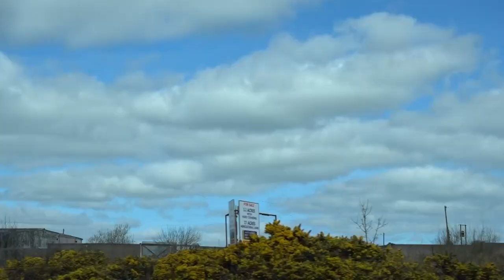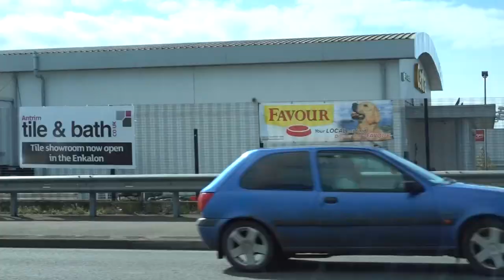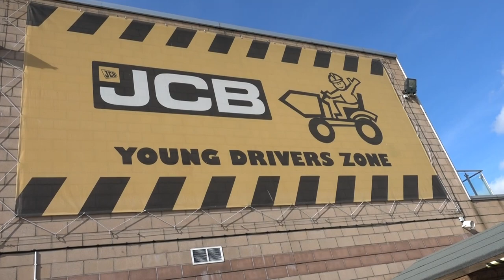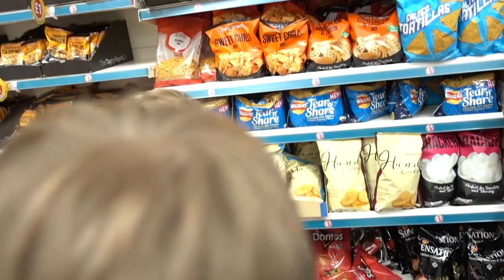Antrim Town & Civil Parish, County Antrim, Northern Ireland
The Junction retail and leisure shop - this wasn't much of a trip for those trying to explore the touristic destinations in Northern Ireland, but it was more of a trip for those already living in county Antrim to know what this place has for them.

Every once in a while, you get to make a trip that is not cultural nor touristic or historical, but it is more of a trip to buy some treats - of course you will end up with getting things for the kids as well - which is exactly what happened with us.

The highlight of this trip was trying those jelly beans and seeing what color every single one of us prefers and likes the most - seems that I was the only one preferring the coffee ones, which is good to get them all :-) - and then comes the second part of this outing which is about getting some treats that are making it hard for us to stay a bit healthy.

If you want to get inside that shop - or supermarket - and you don't want your kids to come with you, you could leave them in the playing area outside and come back when you are finished - although we prefer that you stay with them even while playing outside - our kids loved it but they didn't get inside the arena and didn't try to play inside it, they instead chose to come with us to the shop.

The most exciting and interesting part for the kids inside that place was those small rabbits and chicks which they want to buy and keep - they looked really pretty and funny at the same time :-) and that of course came along with the part of choosing the treats they prefer and getting those jelly beans.

We all know that county Antrim is one of the six different counties that form Northern Ireland as a whole, with Belfast being its beating heart, which means that there are different things and several places and destinations that one could go to when it comes to co Antrim.

Since Belfast is the beating heart and the place people could start exploring county Antrim with, there are lots of cultural places and touristic destinations that people could head to, such as Belfast City Hall being the city where Titanic was built, there is also Titanic Museum which was built a century later the Cathedral Quarter is also a famous part of this city as well as lots of other places that might be related to the history and tourism of the city or else those which are more like restaurants, bars, pubs, and more, but which also have their names and clients.

From the things that highlight Antrim is Lough Neagh which is the largest lake in Ireland or even Britain where even one of the scenes in Game of Thrones was filmed, there is also the Giant's Ring which is a UNESCO World Heritage the nine Glens and Dunluce Castle and eventually reaching the area where the Giant's Causeway is located along with the Carrick-a-Rede Rope Bridge which is also famously known about this area

Belfast of course is the most famous destination that people could head out to when it comes to county Antrim because it is the capital city but there are still other destinations to be considered and one of those famous ones which also people love to visit and know more about is Ballymena which is a large town in county Antrim and which even stands as the eight largest in whole Northern Ireland.

So there are lots of different destinations in county Antrim, Northern Ireland, which you could choose from and head to according to your interests and the plan you have once placed. For those already living in Belfast and are close to the place we have been to and which we consider Antrim centre, we hope that this place was helpful and you would hit whenever you need to buy yourself something.

Have you ever been to county Antrim in Northern Ireland before? Where have you been exactly and what are the towns or places that you managed to visit and what are those which you loved the most and actually fell in love with? Share your experience with us!

Hope this video got your attention and hope you enjoyed it - and we are sure that you liked the debate about which colors of those jelly beans are more delicious than the others :-)))

This trip was a little bit quick because we were not exploring new places or trying to get people more into the details of a specific destination, but it was more about a fun day spent outside the house while the kids enjoy buying some of their favorite treats and things - me and Michelle also got our treats and tried those jelly beans with the kids, so it was fun for us as well :-))